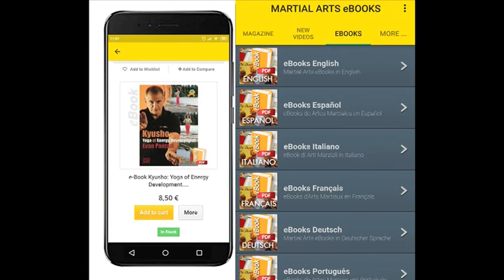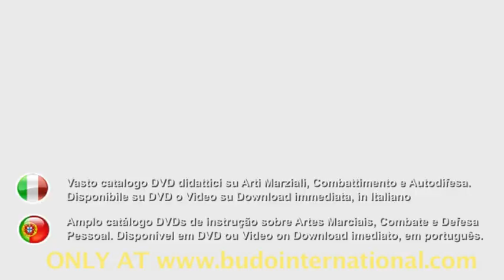Shaolin Secret Techniques Jin Gang Ba Shi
Master Bruno Tombolato (Shi Xing Jing), a disciple of the 32nd generation of the Shaolin Temple of Songshab, presents us on this occasion one of the most characteristic forms of the traditional Shaolin Qun. The practice of Jin Gang Ba Shi embodies the spirit of Martial Arts, always marching forward, fearless and brave. Jin Gang means that we must exercise our mind and body through practice, with the purpose of developing a strong physique and an iron will. It is characterized by having open and closed movements of contraction and expansion, externally demonstrating strength and explosiveness; within stillness, it is fast and fierce, imposing. Its practice requires guiding the movements of the body through internal thoughts and paying attention to the unification of body and mind. We will study the basic positions, the 8 techniques that make up the Jing Gang Ba Shi, the Taolu form, the transitions and the different practical applications in combat of each technique. 52 Min.